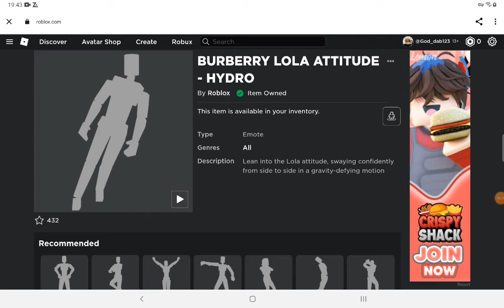[FREE ITEM] How to get BURBERRY LOLA ATTITUDE - HYDRO EMOTE! | Roblox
How to get BURBERRY LOLA ATTITUDE - HYDRO that you get free emotes only day end soon!

▪︎LINK HERE EMOTES▪︎
BURBERRY LOLA ATTITUDE - HYDRO: